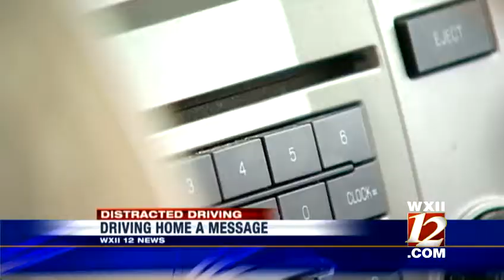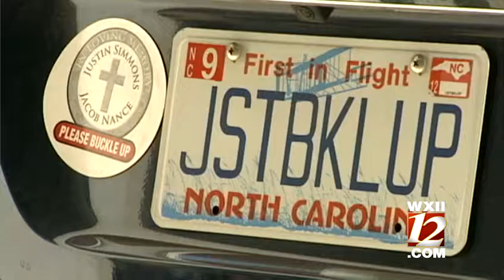Dangers of distracted driving for teenagers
Margaret Johnson reports on the dangers of distracted driving that is killing or maiming teenagers...